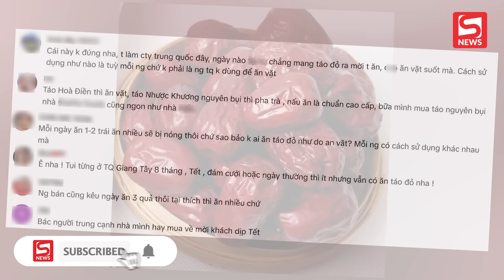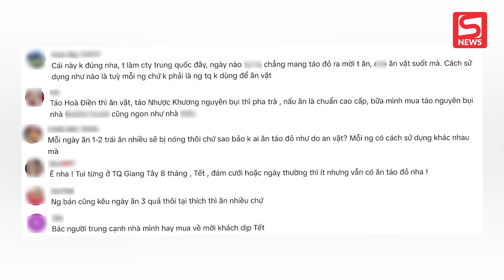"Không ai ăn táo đỏ như đồ ăn vặt như Việt Nam", phát ngôn của TikToker gây tranh cãi